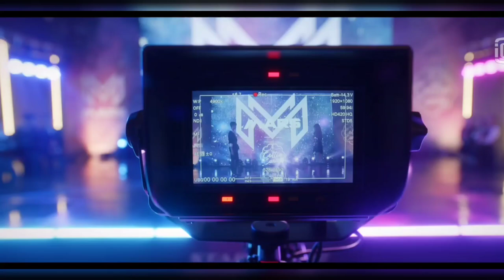Kim Minkyu & Hani's Dance Performance